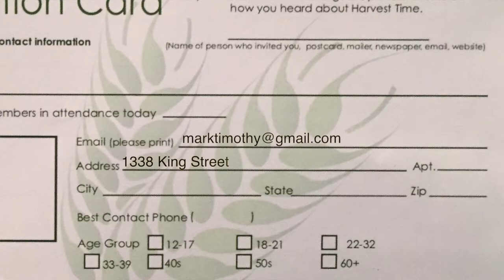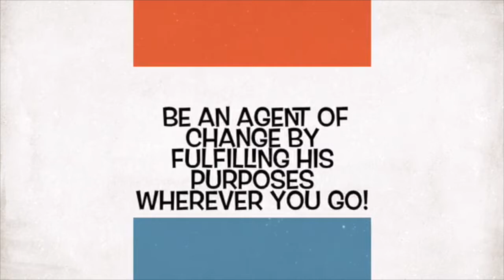Harvest Time News (October 30, 2016)